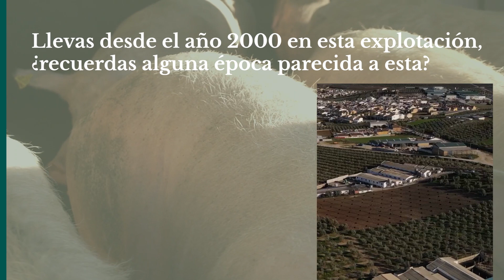Personas que son Dcoop: José Rodríguez, ganadero de El Saucejo